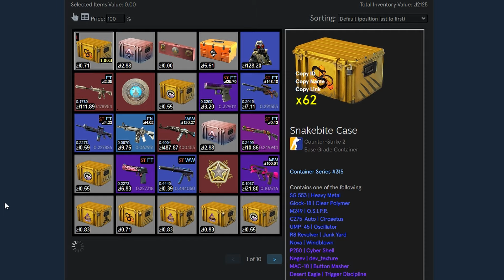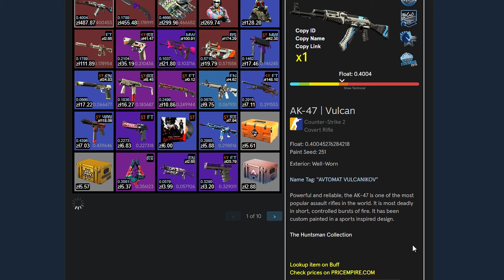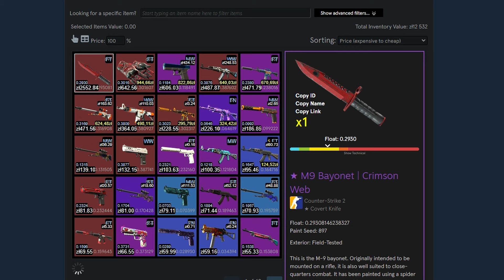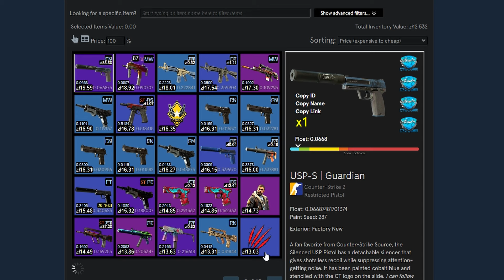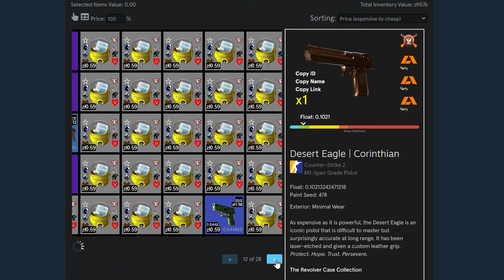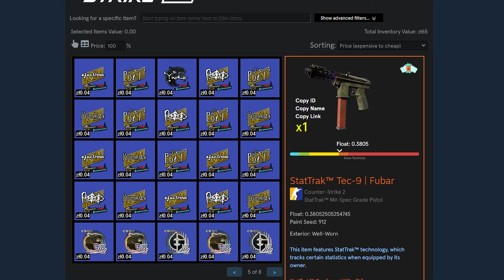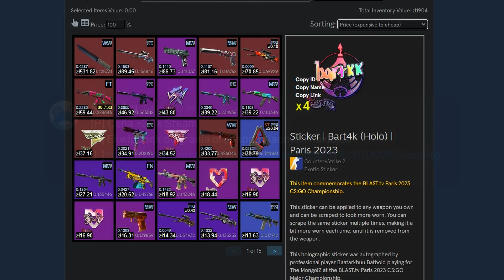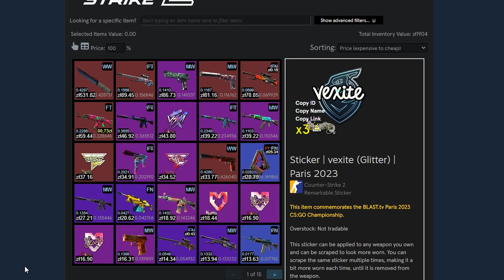KONIEC TRADEOWANIA w CS2... OCENIAM EKWIPUNKI WIDZÓW w CS2! #82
Ustawienia w CS2

👉 Celownik: CSGO-OU9Um-J8jAH-wYqdD-pQOQR-OCdRF
👉 Rozdziałka: 4:3; 1280x960 (do nagrywania 16:9; 1920x1080)

👉 Viewmodel (wystarczy skopiować i wkleić do konsoli):
viewmodel_fov 68; viewmodel_offset_x 2.5; viewmodel_offset_y 2; viewmodel_offset_z -2;
[materiał reklamowy dla osób które ukończyły 18 lat]